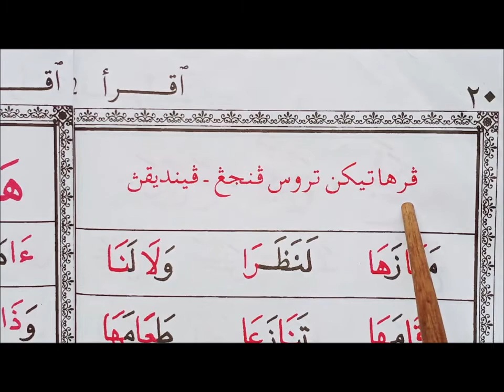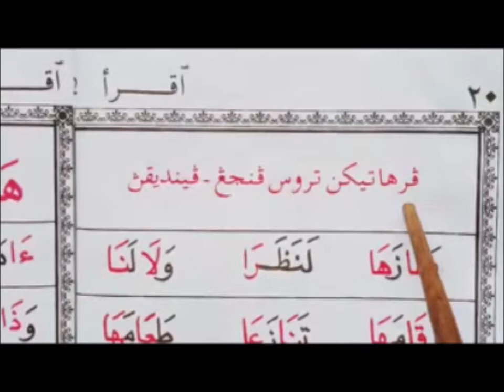MENGAJI IQRA 2 (M/S 20)